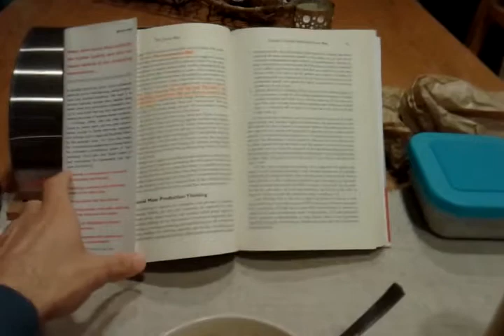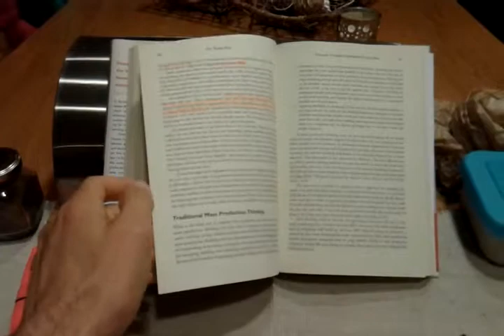Fuel for the body. Fuel for the mind.